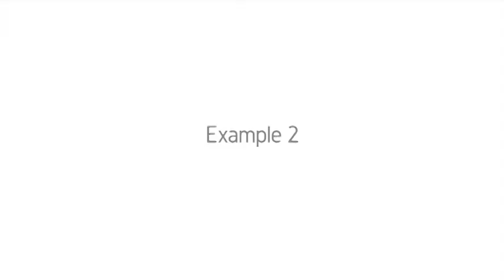Short Action Opener | After Effects Template | Openers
Special Thank You ❤ to nixstudioedition!

Recommended Section:
0:01 Animated Typeface
0:34 Download 'Dynamic Fluid Stroke Logo Reveal'
0:34 Download 'Timeline Slideshow'
0:34 Music
0:42.200 Download 'Subscribe project'